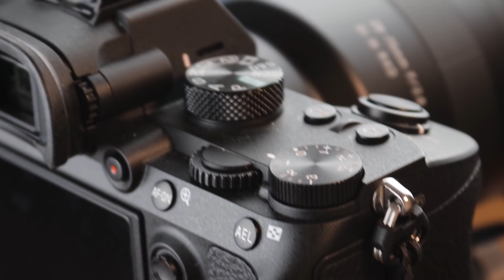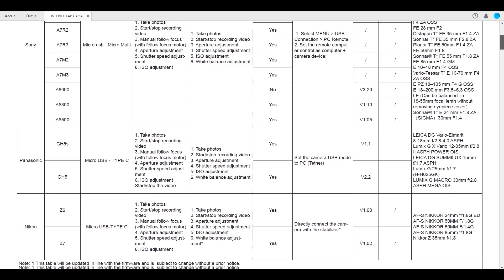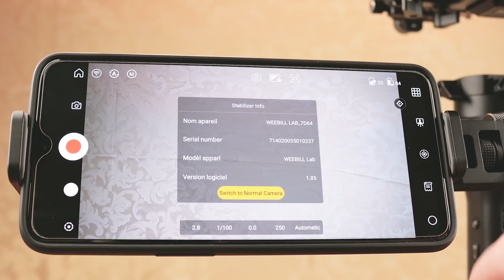Test Zhiyun Weebill LAB - Le GIMBAL pour VOYAGER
Weebill LAB

28-75mm F2.8 Tamron
35mm F1.8 FE Sony
85mm f1.8 FE Sony
70-200mm F4 Sony
50mm f1.8 Canon

💻 LOGICIEL

👉 ME CONTACTER